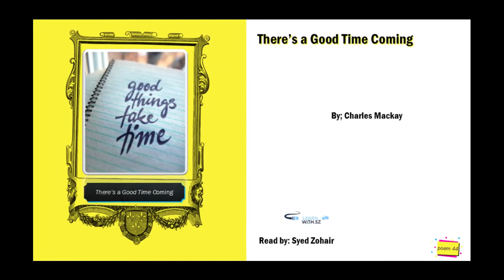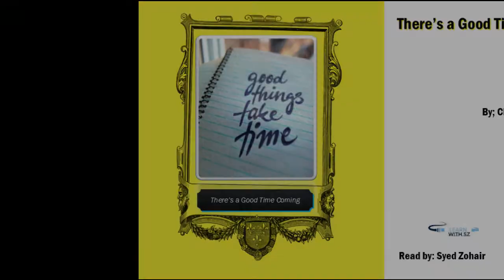there's a good time coming | English poem by famous poet | famous poetry | popular poetry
This poem is written by Charles Mackay